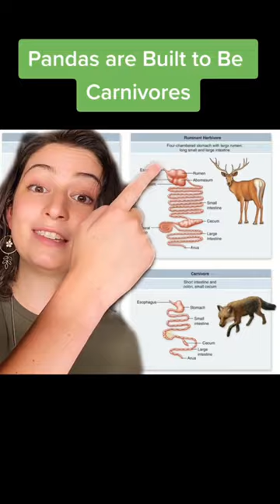Panda Slander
Pandas might be cute but they are terrible at being pandas or even just bears honestly